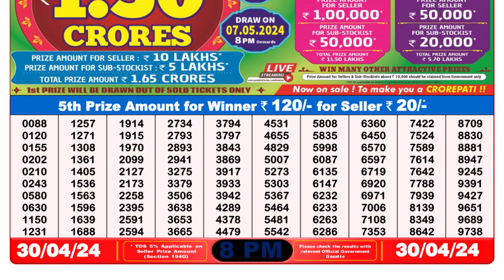🔴 Lottery Sambad Live 08:00pm 30/04/24 Evening Nagaland State Dear Lottery Result Pdf Download